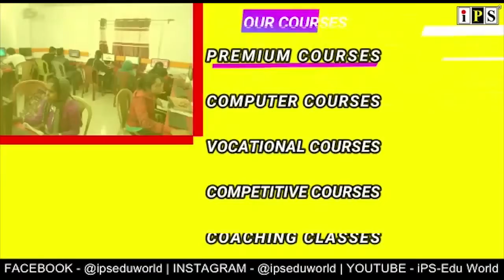ফের বিতর্কের শিরোনামে স্বাস্থ্য সাথী কার্ড। কোনো হাসপাতাল ভর্তি না নেওয়ায় মৃত্যু এক ব্যাক্তির ।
ফের বিতর্কের শিরোনামে স্বাস্থ্য সাথী কার্ড। কোনো হাসপাতাল গুরুতর জখম এক ব্যাক্তিকে ভর্তি না নেওয়ায় মৃত্যু ওই ব্যাক্তির ।